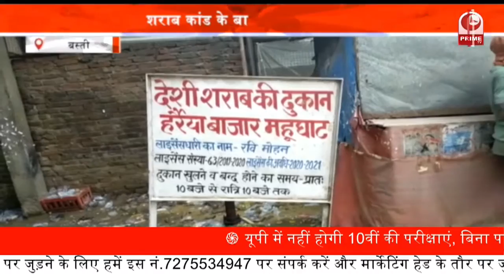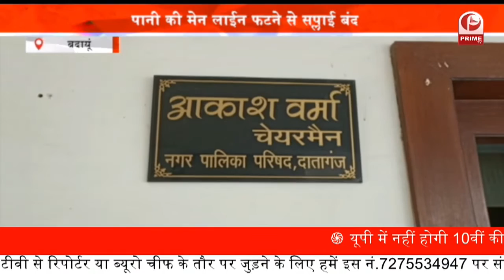Aligarh Sharab Kand Update | अलीगढ़ शराबकांड के बाद से प्रशासन हुआ सख़्त || Prime Tv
Aligarh Sharab Kand Update | अलीगढ़ शराबकांड के बाद से प्रशासन हुआ सख़्त